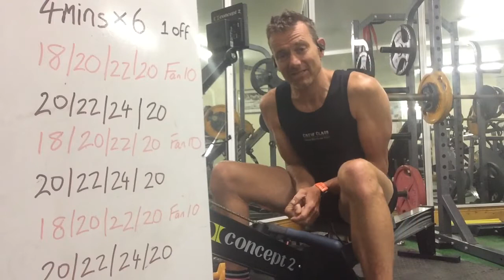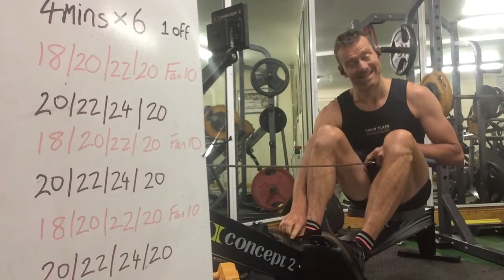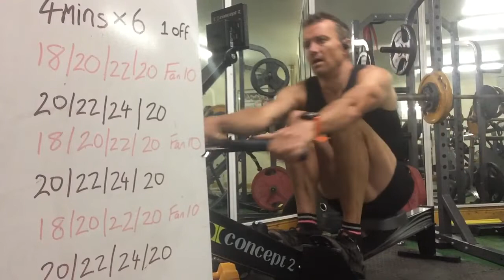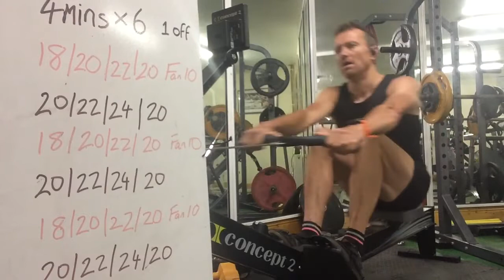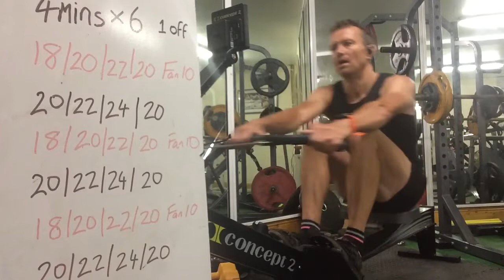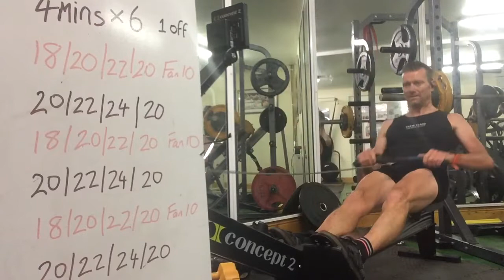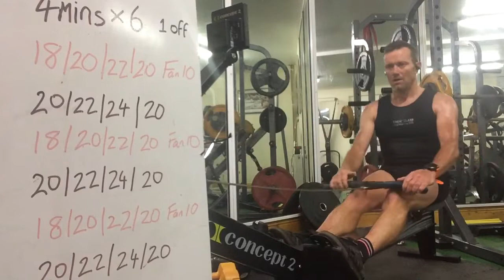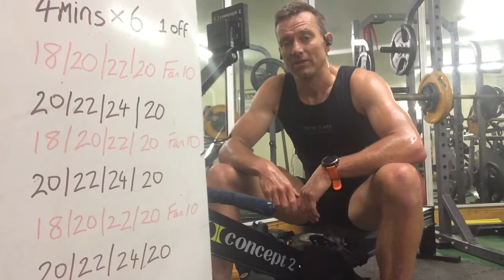Savage Summer TOKYO(6). 6 X 4 Mins Power Row with 3X Olympian World Champion Niall O'Toole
TOKYO 6
4 Mins x 6 with 1 Min off
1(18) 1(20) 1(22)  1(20)  Fan 10
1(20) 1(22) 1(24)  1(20) Normal
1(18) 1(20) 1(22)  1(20)  Fan 10
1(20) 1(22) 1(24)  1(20) Normal
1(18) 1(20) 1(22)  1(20)  Fan 10
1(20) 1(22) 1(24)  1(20) Normal